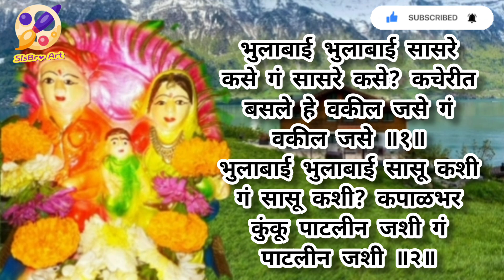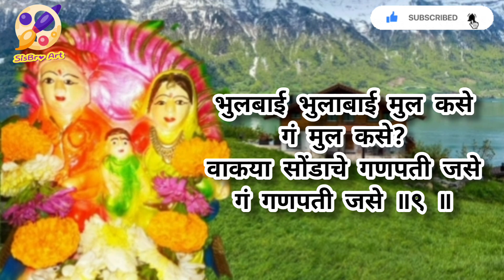भूलाबाई गाणी | खान्देशची पारंपारिक भुलाबाईची गाणी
sisbroart# bhulabaisongs#gulabai#gulabaisongs#bhondla#bhondalagani#hadagagani#paramparikbhulabaichigani#bhulabaigani#
भूलाबाई गाणी पारंपारिक भुलाबाईची गाणी#